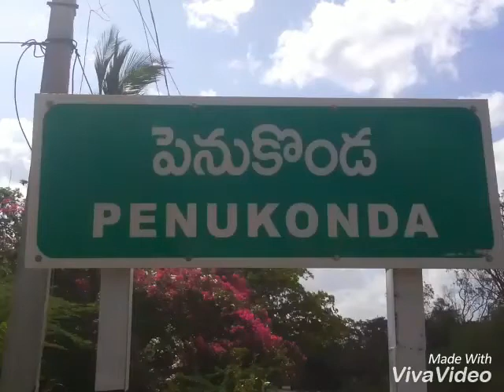cc press meet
penukonda